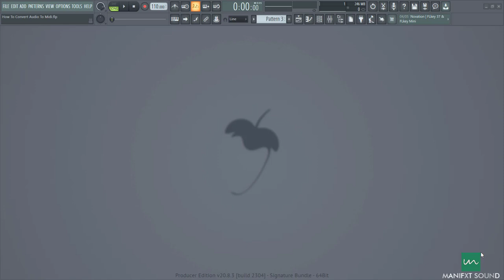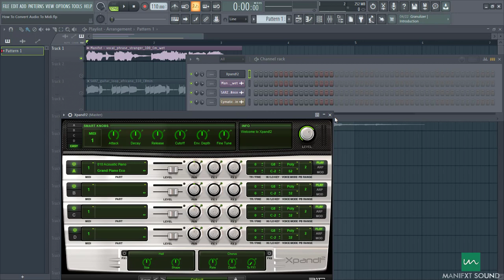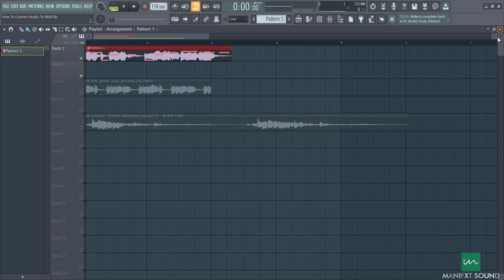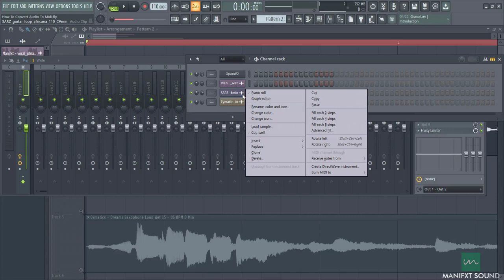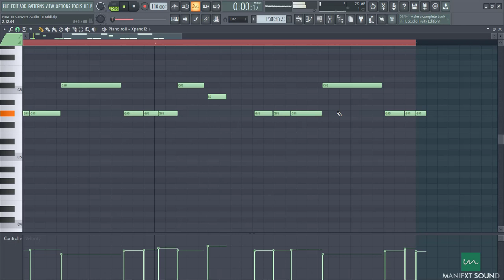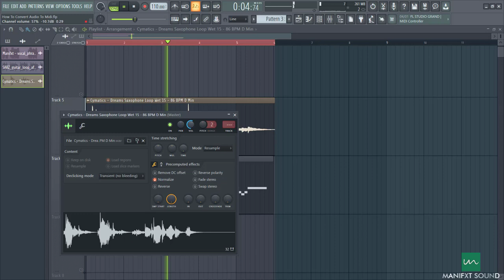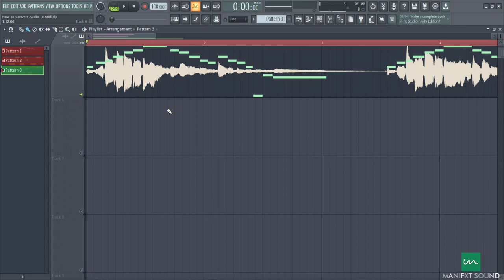How To Convert Audio To Midi in Fl Studio 20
In this video you will get learn how to convert audio ( melodies  ) to midi in fl studio 20 with just few clicks...